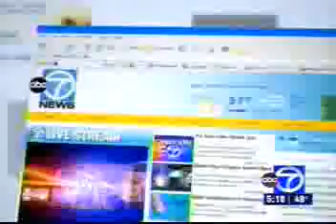I-Team__Small_Smiles_Investigation__Public_Reaction.flv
Public Reaction on WJLA 's Investigation of Small Smiles